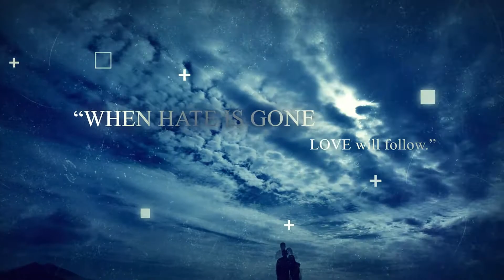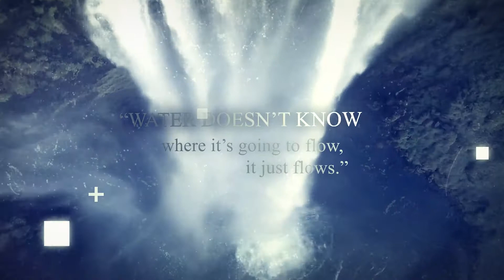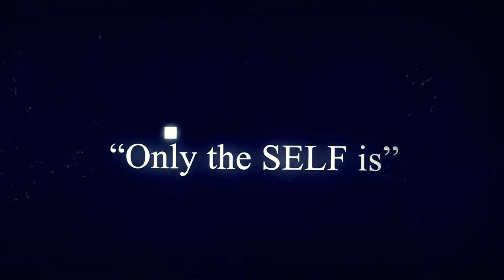25 of the Best Inspirational Quotes You'll Find Today by Bert McCoy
25 of the Best Inspirational Quotes you'll find today by Bert McCoy. These profound quotes from Bert McCoy are a must-read. Bert's insight into the nature of ego identity can provide one the path to peace and intentional living with his life-changing, empowering quotes. Which of these powerful inspirational quotes is your favorite?

If this is the first time watching our channel and like what you see.

👇Bert McCoy Empowering Quotes: 👇

0:07 “In deep sleep we are one.”
0:16 “You are the proof of everything”
0:23 “When hate is gone, love will follow.”
0:30 “The journey takes us to where we need to go.”
0:37 “Humans are shadows of the soul.” 👍👍
0:44 “It's never too late to question everything.”
0:51 “Experiences are essential for learning.”
0:58 “The only way to live in this life, is to love this life.”
1:03 “Water doesn't know where it's going to flow, it just flows.”
1:10 “Art depicts life and life depicts art.”
1:17 “The stars teach us to look beyond this world.”
1:26 “You are the master and life is your servant.”
1:34 “Your true Self is without limits.”
1:41 “We must find a way to rise above our mistakes.”
1:47 “Not even a flower knows it's beauty.”
1:54 “The truth will speak to you in silence.”
2:01 “Our earliest memory of our Self is pure beauty.”
2:08 “Stillness wakes us up.”
2:15 “I matter because I am That.”
2:21 “Only the Self is.”
2:29 “No past - no demons.”
2:36 “The wind plays its own music.”
2:44 “Stop trying to change what is.”
2:51 “I don't have to think, therefore I am.”
2:58 “The deepening of humanity awaits our realization that we are one.”

If any owners of the content used in the video would like their content removed. If we are unable to come to an agreement on the use of your content, we will remove the section of the video. Thank you for your understanding.